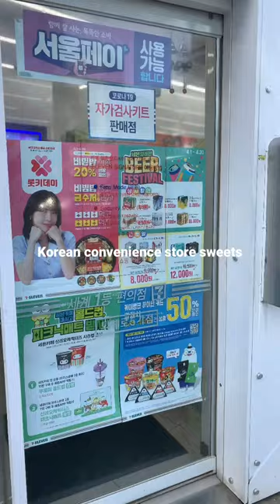Korean convenience store sweets aesthetic foodvlog #711